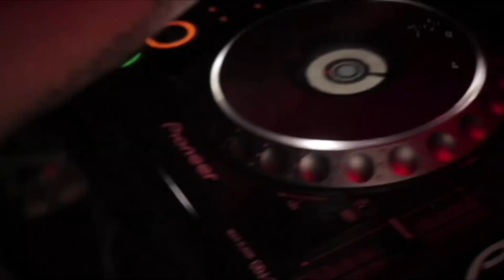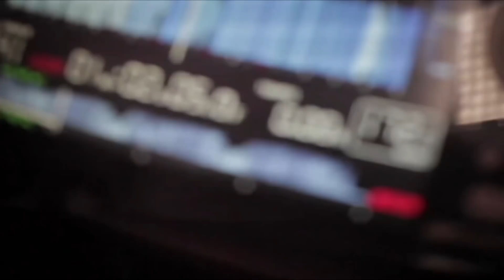GDLK - Carolina ft. Madeleine Wood [OFFICIAL MUSIC VIDEO]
[UNKNWN EXCLUSSIVE]
GDLK - Carolina ft. Madeleine Wood